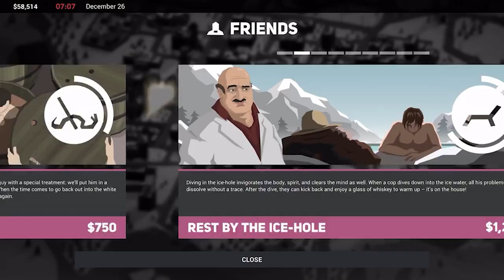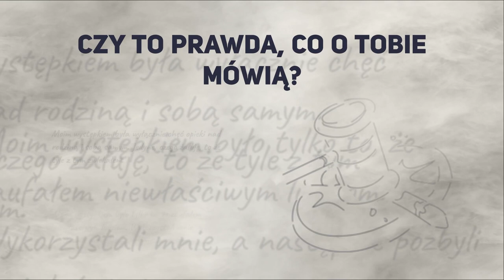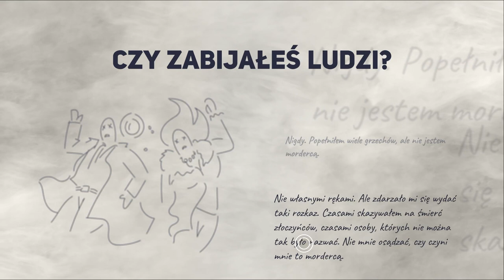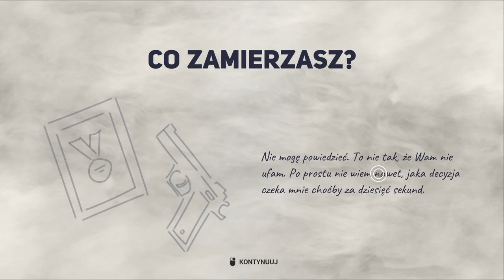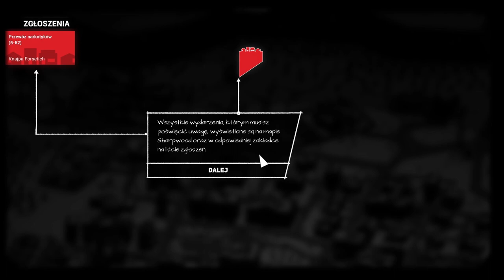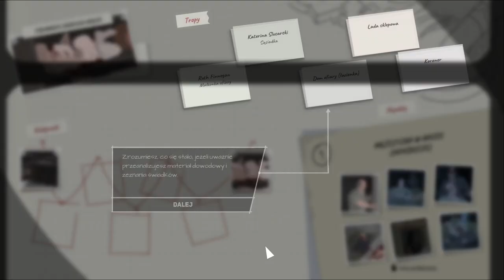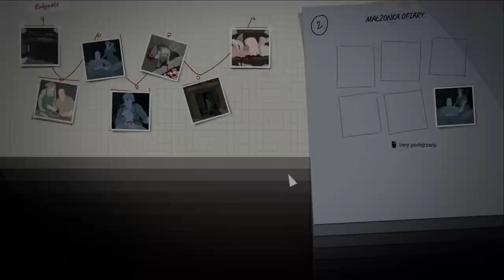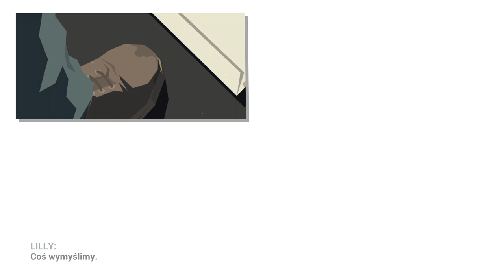Zagrajmy w This is The Police 2 odc 1 - Nowe miasto, stare problemy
W tym odcinku kontynuujemy przygodę Jacka Boyda i poznajemy nową bohaterkę tej opowieści, Szeryf Lilly Reed.